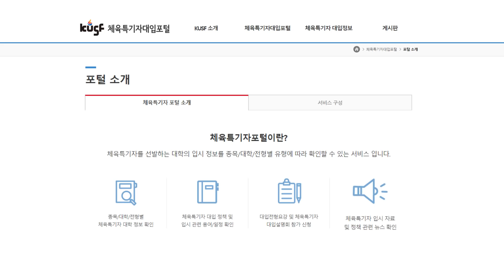[KUSFX짤툰] '체육특기자'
안녕하세요.
한국대학스포츠협의회입니다.

체육특기자 대입제도를 쉽고 재밌게 소개하고자 웹 애니메이션 영상을 제작했습니다.

KUSF X 짤툰 콜라보 “체육특기자” 영상 개봉박두!

체육특기자 대입제도의 과거와 현재

- 사전 스카우트 전면 금지
- 체육특기자 수시지원 최대 6회까지 가능
- 학생부 반영 의무화
- 모집인원, 방법, 평가기준 공개 의무화
- 체육특기자 대입정보의 간편한 검색 방법 안내(체육특기자대입포털 활용)

세상이 바뀌었다!!
체육특기자 입시문화도 바뀌었다!
한국대학스포츠협의회는 공정하고 투명한 체육특기자 대입제도 개선을 위해 앞장서겠습니다.